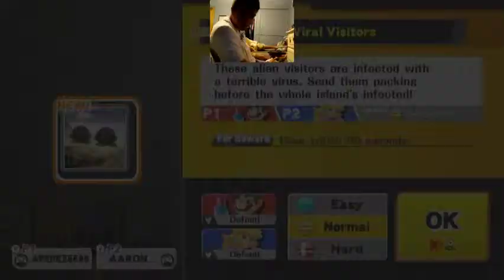Super Smash Bros. for Wii U - Still Unlocking Stuff and More - 8 / 8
I continue my Smashin' quest to unlocking more characters, stages, and other unlockables, as well as trying out Smash Tour and a few more game modes along the way!